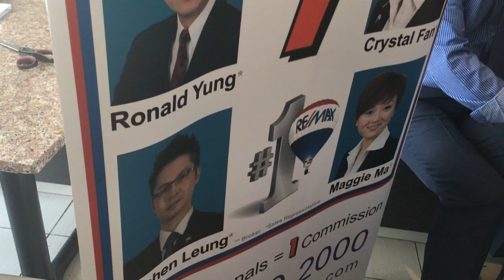soccer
【視像新聞】萬錦趕搭歐國盃熱潮舉辦足球嘉年華